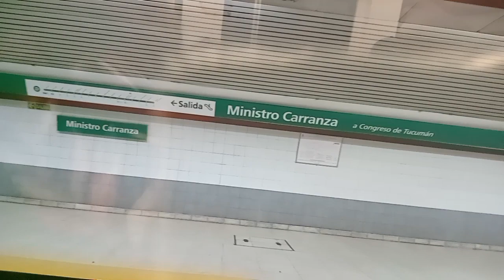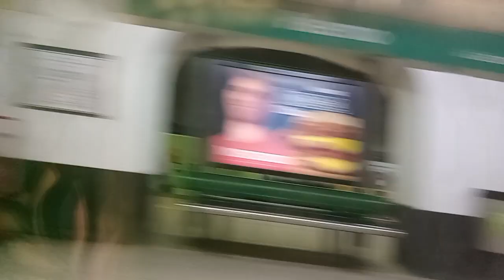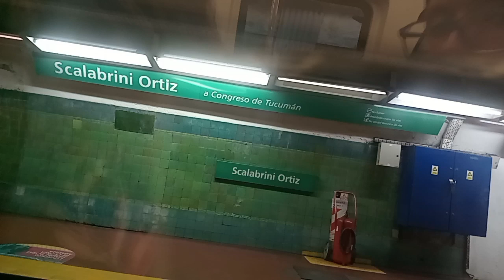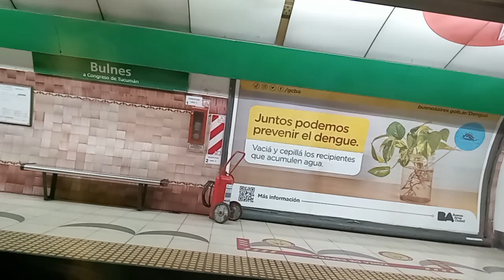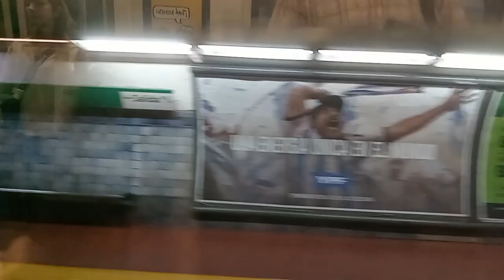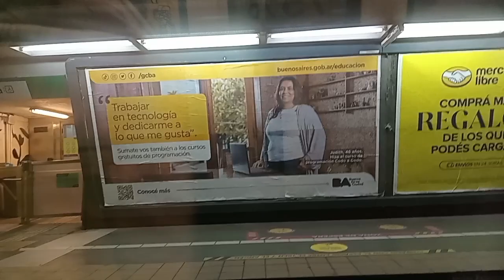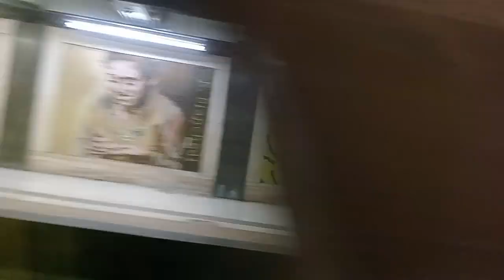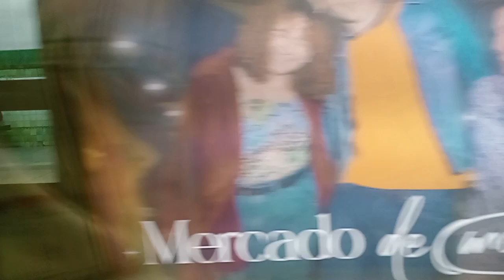Subte Línea D: Recorrido Completo: "Congreso de Tucuman - Catedral"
En este video podemos ver Recorrido Completo  desde las estaciones Congreso de Tucuman hasta Catedral a bordo de la Formación Alstom Metrópolis serie 100 equipo "F" de la Línea D de Subtes de Buenos Aires cumpliendo su servicio
Filmado el día Lunes 09/01/2023 a las 11:16 hs.